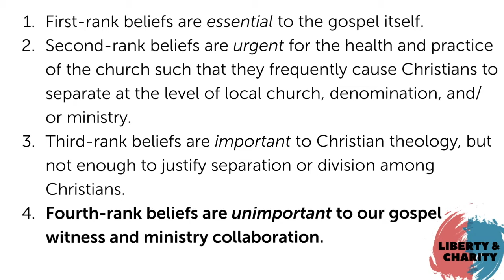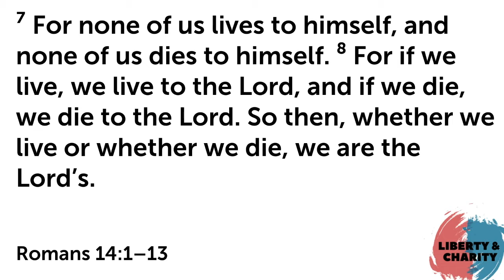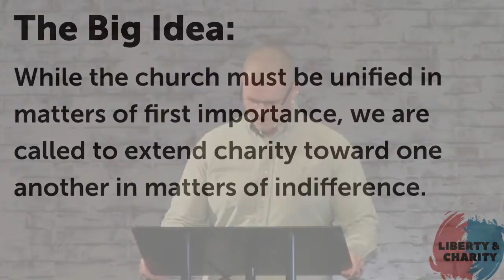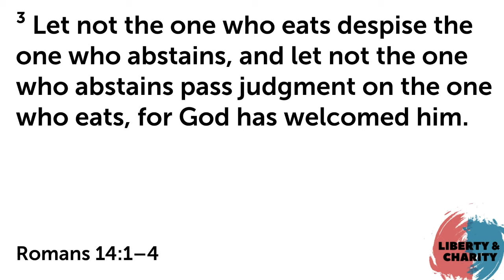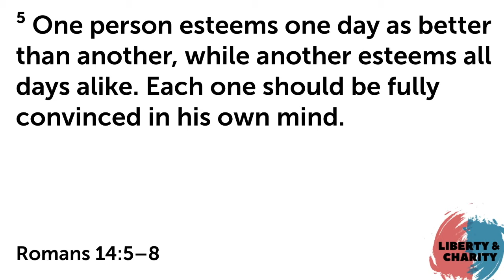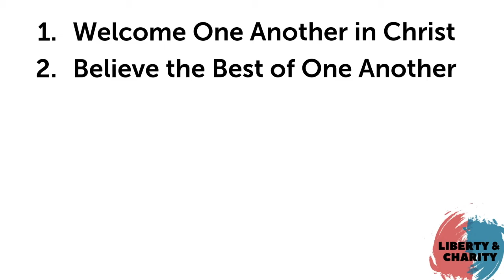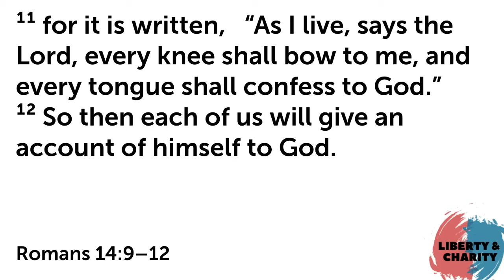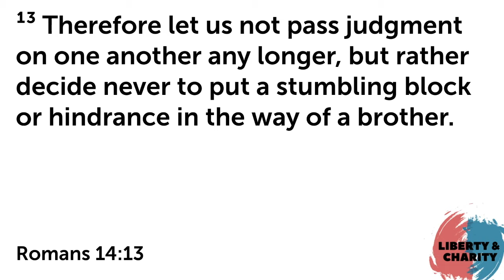Sermon | February 21, 2021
Romans 14:1-13  The Melting Pot